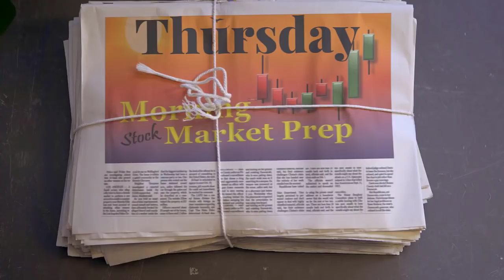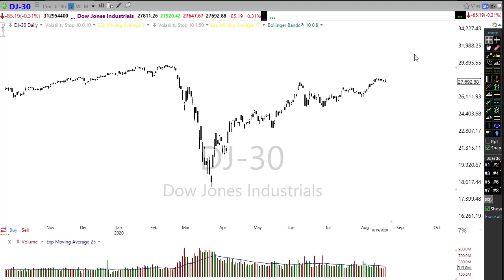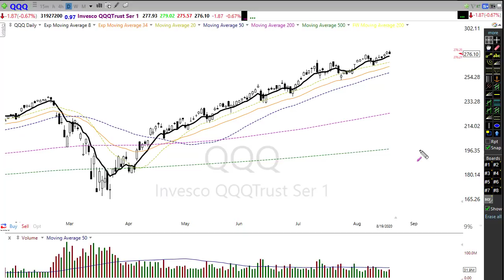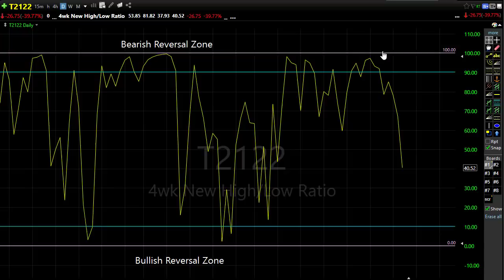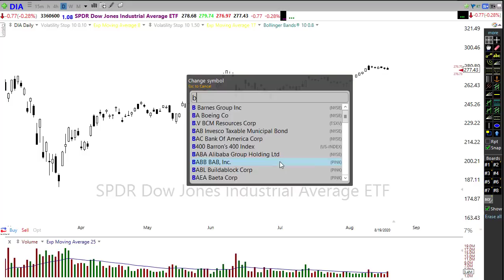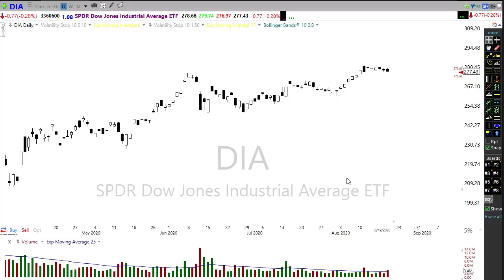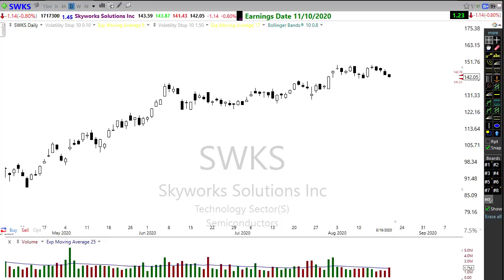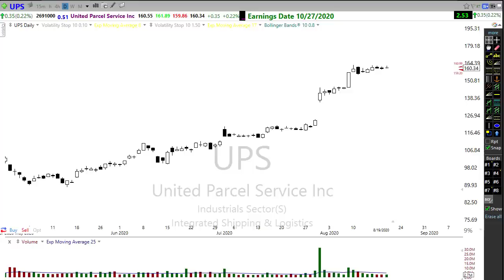Morning Market Prep | Stock & Options Trading | 8-20-20